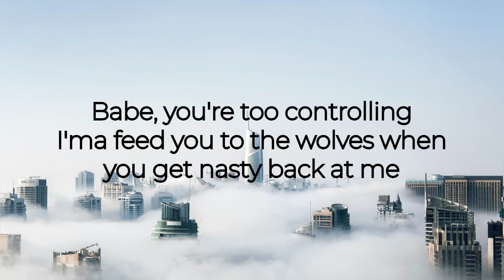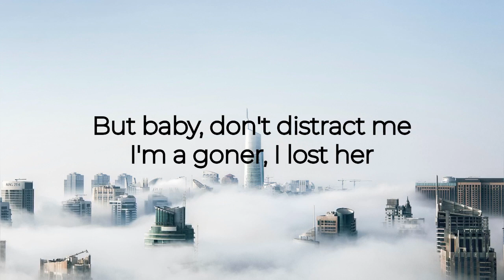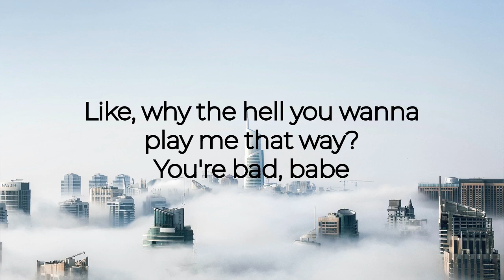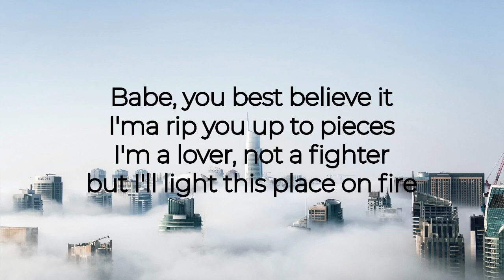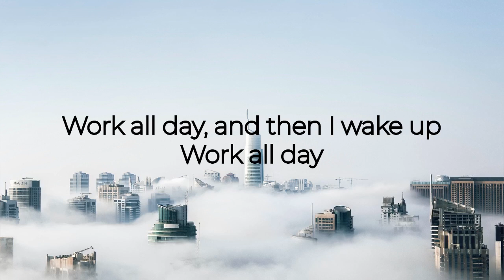Life Goes On - Oliver Tree ‼️ (Lyrics)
Lagu dari Oliver Tree berjudul Life Goes On .